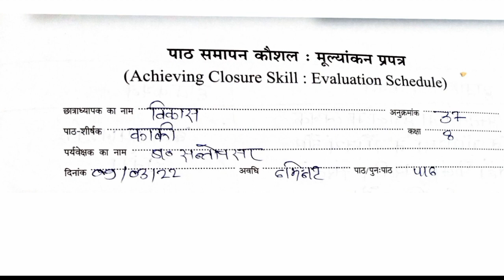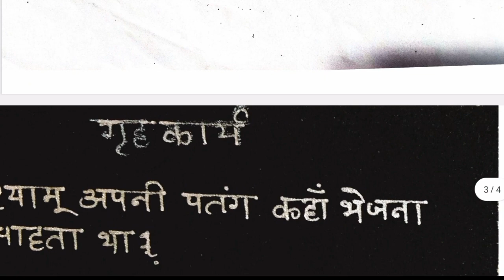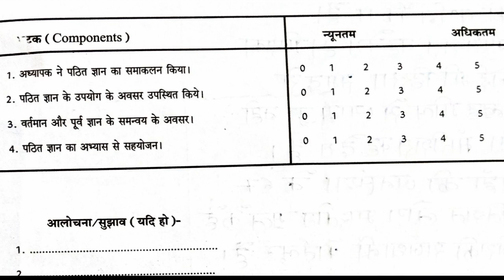पाठ समापन कौशल हिन्दी/Path Samapan Kaushal Hindi/ Achieving closure skill/teaching mission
Teaching Mission
पाठ समापन कौशल सभी कौशलों में अंतिम कौशल होता है। यह कौशल विषय को एक नियत समय के भीतर समाप्त करने के व्यवस्थित तत्वों से संबंधित होता है। आज हम पाठ समापन कौशल की विस्तृत चर्चा करेंगे।

Text completion skills are the last skill in all the skills. This skill is related to the systematic elements of eliminating the subject within a given time frame. Today we will discuss a wide range of text completion skills
students lucknow university B. Ed

पाठ समापन कौशल ।

भौतिक विज्ञान |

इंधन |

सूक्ष्म शिक्षण पाठ योजना

Micro teaching lesson plan for B. Ed students

पाठ समापन कौशल हिन्दी / Achieving closure skill / teaching

mission

पाठ समापन कौशल क्या है? एंव इसके प्रमुख घटक

पाठ समापन कौशल, सूक्ष्म शिक्षण / micro teaching skill with pdf b.ed btc d.el...

YouTube JMK Education Tube

26-Jan-2020

पाठ समापन कौशल, सूक्ष्म शिक्षण | Path Samapan Kausal micro

teaching plan

YouTube Gyan Abhiyan

05-Nov-2021

सामाजिक विज्ञान पाठ समापन कौशल सूक्ष्म पाठ योजना अर्थव्यवस्था

class.